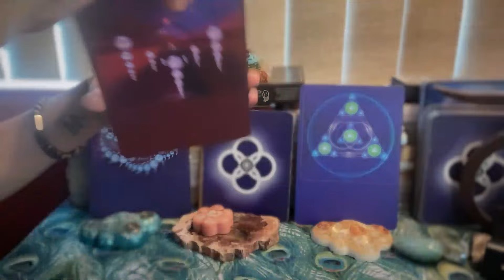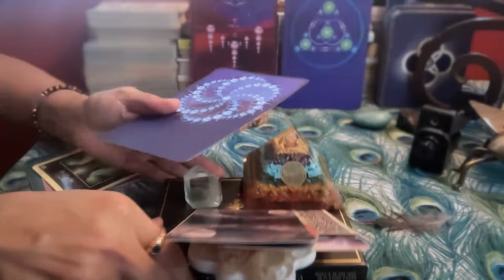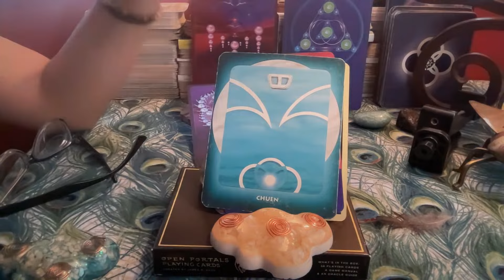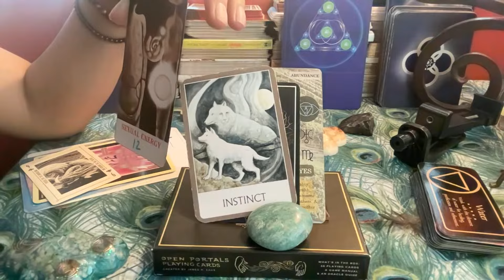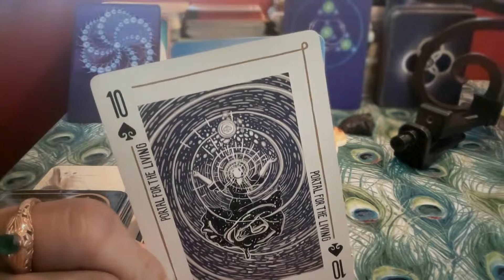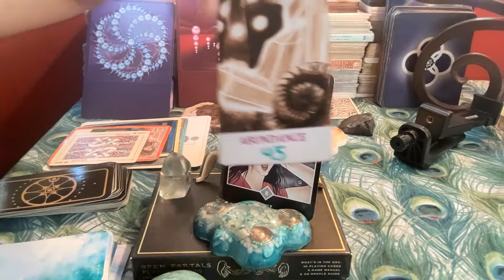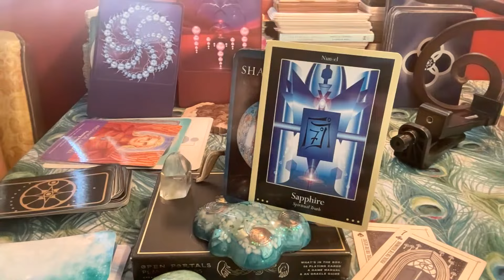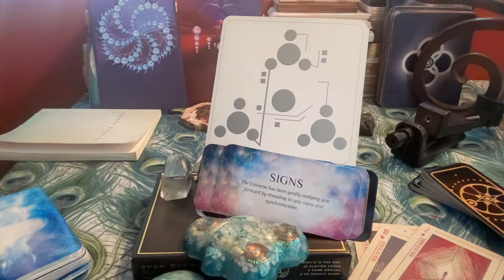888 Pick A Card : What is manifesting for you?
I had the the worst technical difficulties trying to get this video going. This bideo isnt the first time I started recording. That was probably attempt number 11. I could not get the screen to focus on a MacBook. I contacted Youtube they were of zero help. I tried to do it on my phone, but the upload time would’ve been around 15 to 25 hours. so after two hours of troubleshooting, I finally gave up and was just gonna do a reading with my face because that’s the only thing that would focus. And lo and behold it finally focused. So strange. I’ve been doing lives for six years. That’s never happened before.

Time stamps:
1. 2:14
2. 24:24
3. 45:45

Virtual tips accepted with so much gratitude. But absolutely not mandatory.

HealingWithLove

HealingWithLove